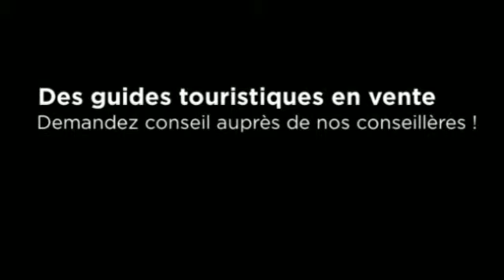A la découverte de la forêt de Brocéliande, du Morbihan, de